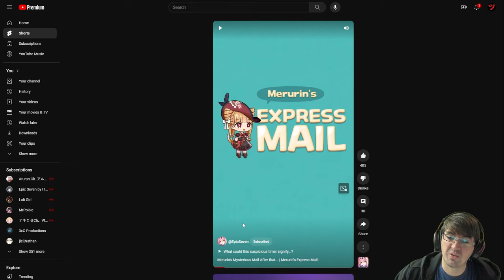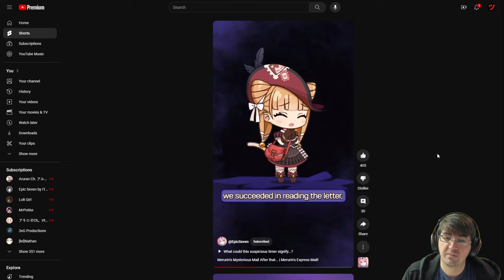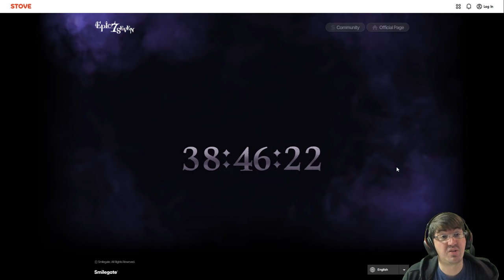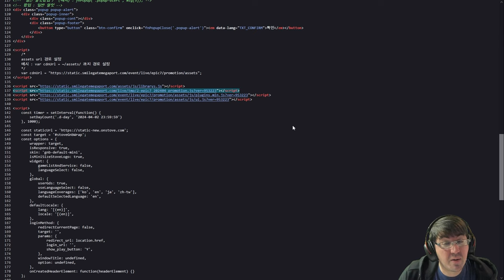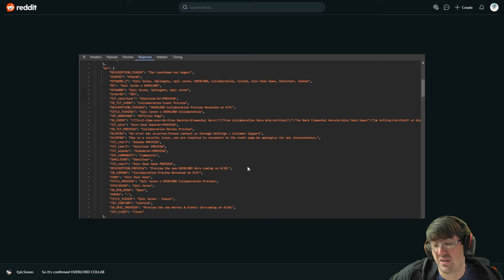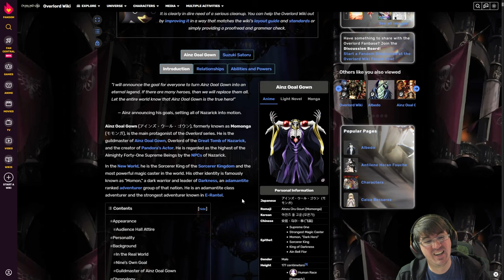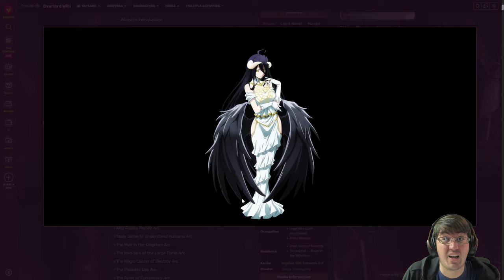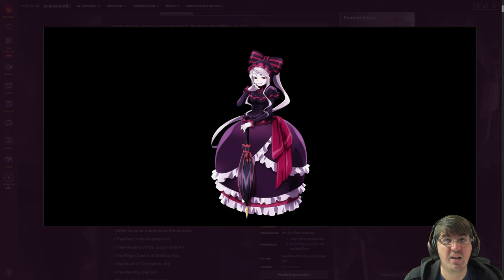[Epic Seven] Was a Collab Announced? Is it Overlord?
[0][4][0][1] apparently is a countdown for a big reveal tomorrow. Is it a Collab? Is it Overlord?